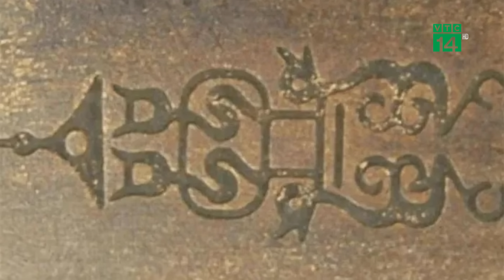Vớt được cổ vật trị giá nghìn tỷ, ngư dân tưởng sắt vụn đem bán lấy 200 nghìn đồng | VTC14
VTC14 | Một ngư dân tại Trung Quốc sau khi buông lưới, đã vớt được cục sắt cổ vật nặng 90kg có giá trị hàng nghìn tỷ đồng. Tuy nhiên cho rằng đây chỉ là phế liệu, người này đã đem bán với giá 200.000 đồng.